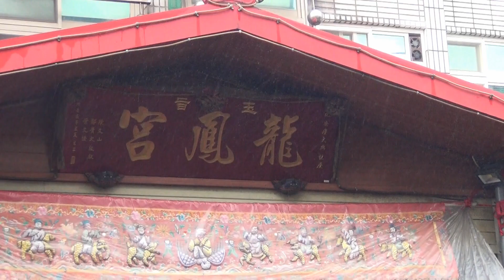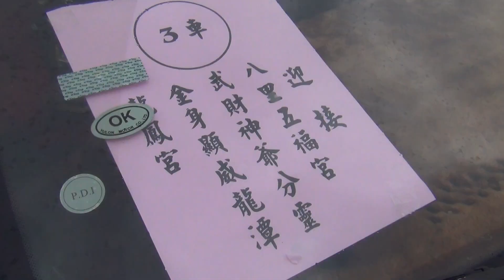迎接八里五福宮武財神爺分靈金身顯威龍潭龍鳳宮